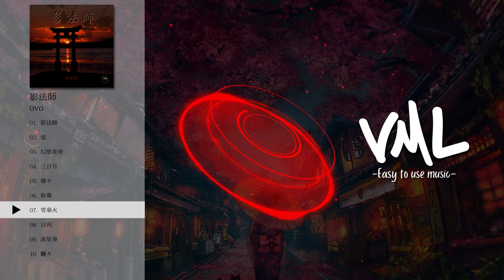ovo｜影法師｜[VML]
---Tracklist---
0:00 影法師
2:42 蛍
5:07 幻想青夜
7:35 三日月
9:58 燦々
12:40 秋幕
15:05 雪華火
17:30 日向
19:38 流星奏
21:57 飜々